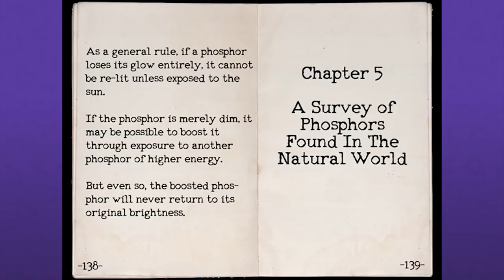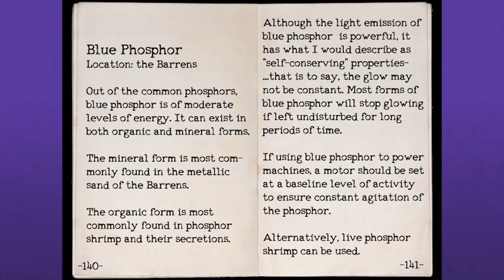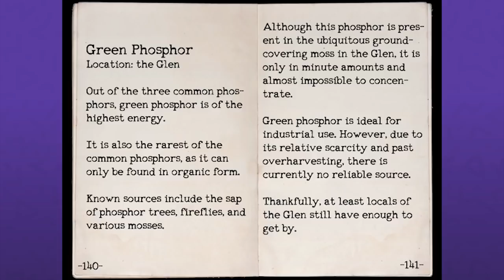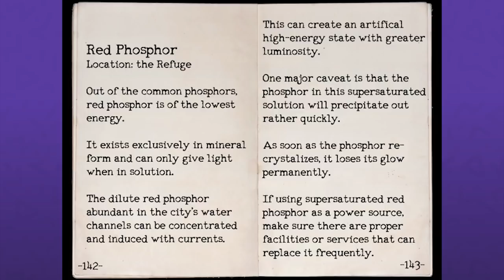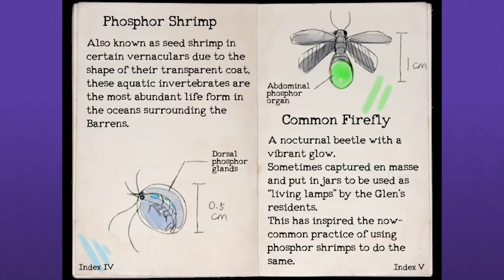REFUGE IN READING | Let's Play OneShot (Blind) - PART 7 | Graeme Games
Welcome to OneShot (Blind) Playthrough

I've heart good things about OneShot many times over the years, and am finally giving it a blind playthrough! I think this game may have strong potential for another video on easter eggs and secrets! So keep your eyes peeled (but please no spoilers until we finish the game!)

OneShot steam description:
"OneShot is a surreal top down Puzzle/Adventure game with unique gameplay capabilities. You are to guide a child through a mysterious world on a mission to restore its long-dead sun. The world knows you exist."

Picture of Niko used during the intro by /u/scottcok on Reddit